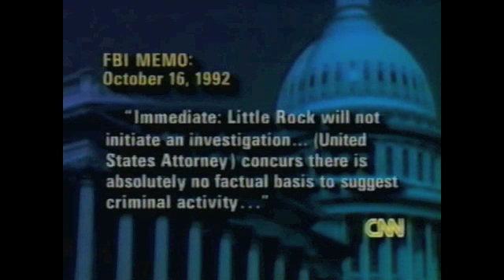CNN, August 1995 pt1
cnn 8-95 pt1